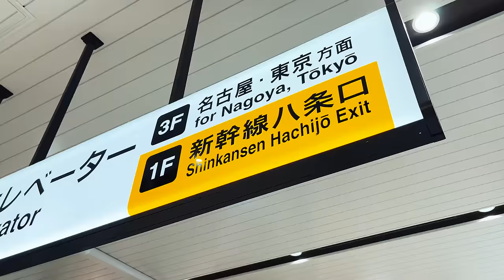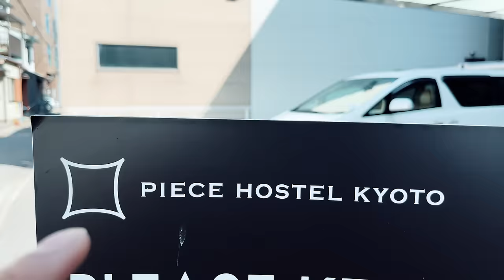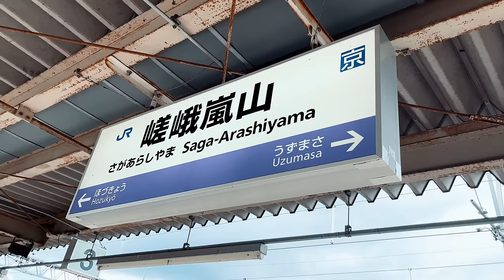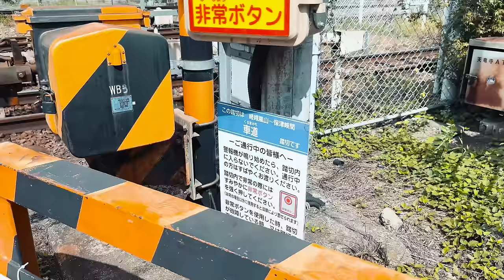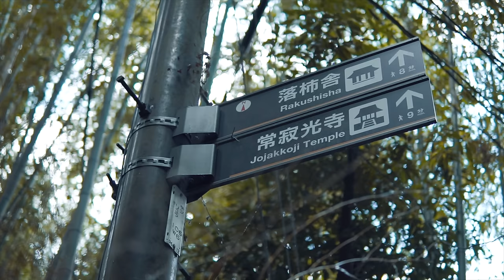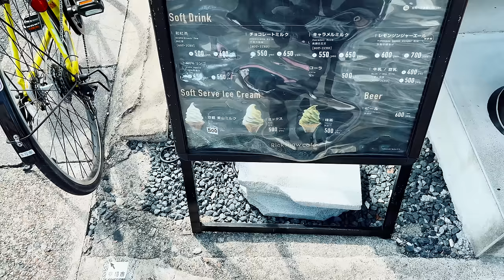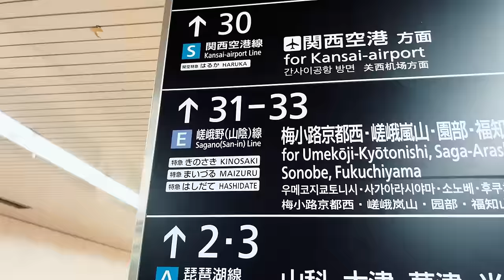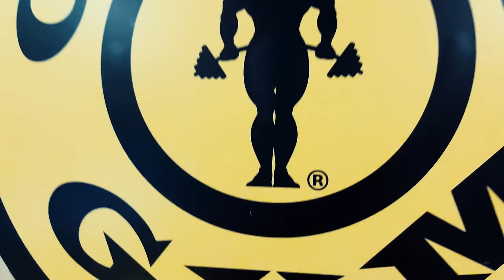WELCOME TO KYOTO! Solo in Japan Ep.07